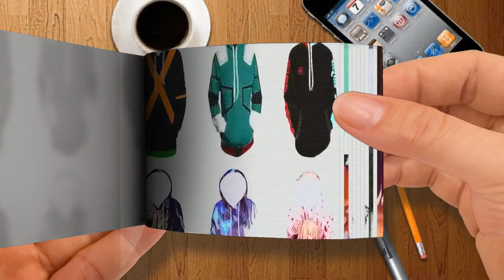Noblesse「AMV」- The Mystic-Part 2